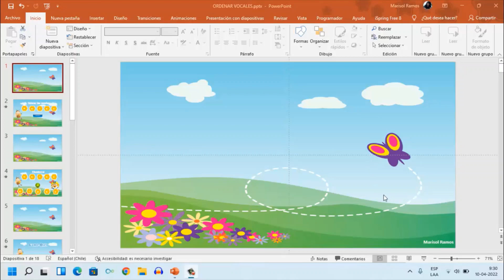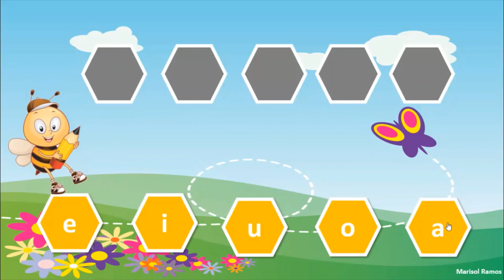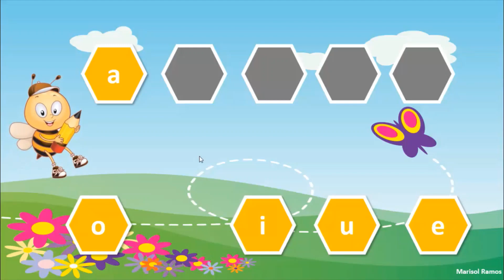Juego Interactivo PowerPoint Ordenar las Vocales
Actividad interactiva realizada en PowerPoint.
Descargar desde y ahí te cuento como puedes obtenerlo.